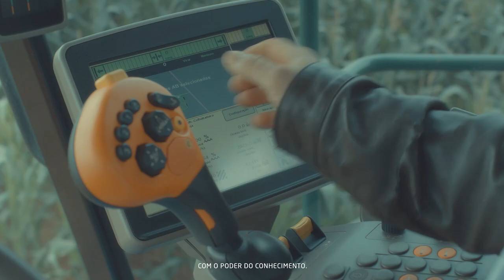Vídeo Institucional Senar Mato Grosso do Sul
Está no ar a nova Campanha do Senar Mato Grosso do Sul com o tema "Nós somos agro". Assista o vídeo.